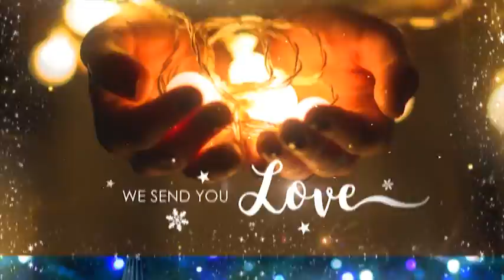Christmas (After Effects Template)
Features:
- Long sequence (1:00 minute)
- Short sequence (0:30 seconds)
- 7 Text Placeholders
- 7 Image/Footage holders
- Edit all Text
- Music & sound FX Mix
- Universal expressions
- Well Organized
- Detailed PDF Tutorial
- Specifications
- Full HD Resolution
- 1920×1080, 1280×720, 960×540
- 29.97fps
- No 3rd Party plugins
- AE CS5 & Newer